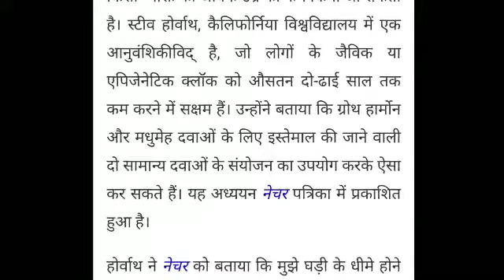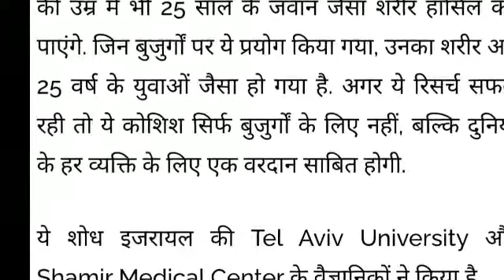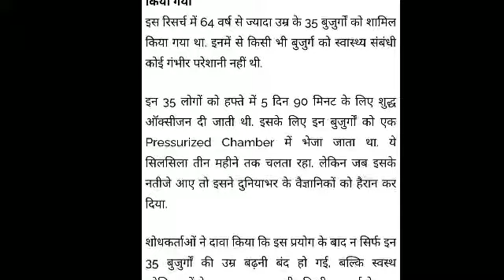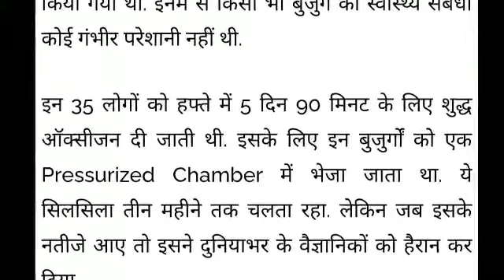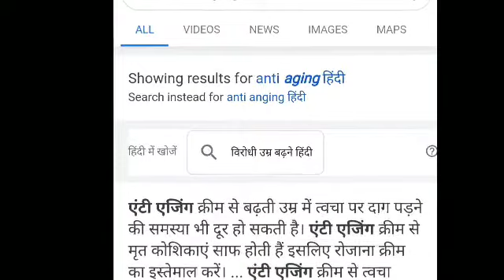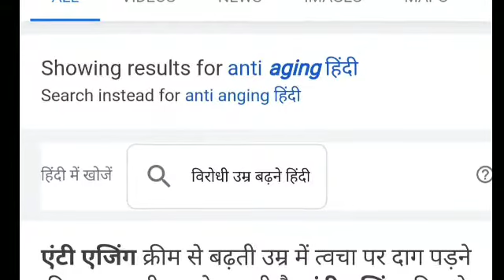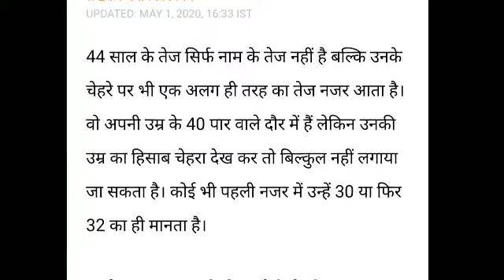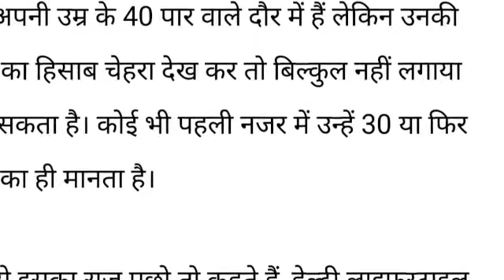इजराइल के वैज्ञानिकों ने रिसर्च करके खोजा उम्र बढ़ाने का सरल तरीका और उम्र बढ़ने से रोकने का रिसर्च।